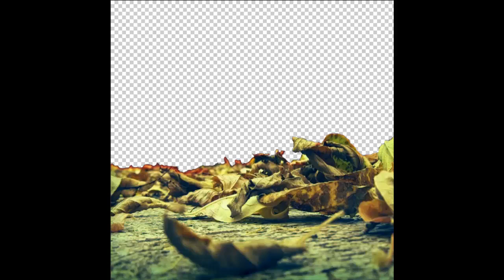Leaves Fall - (Step by Step Layer - Speed Art) Bui Viet Trung